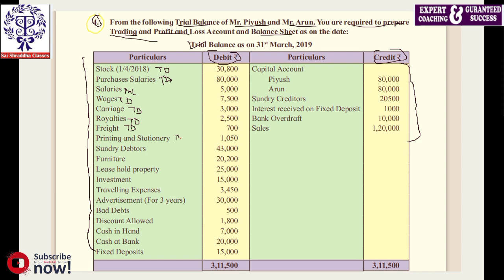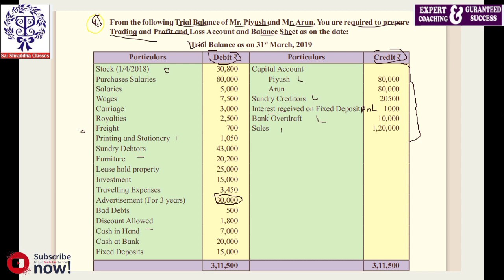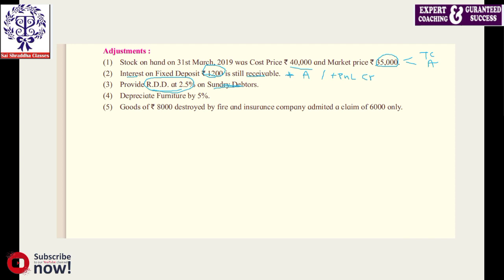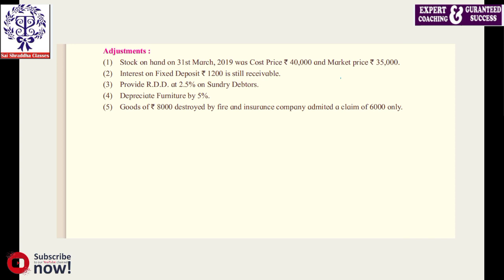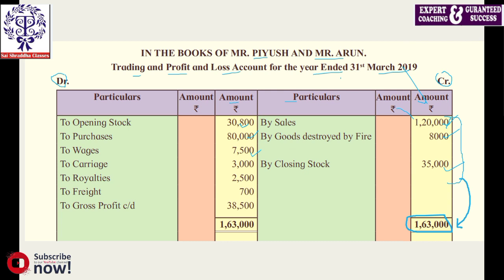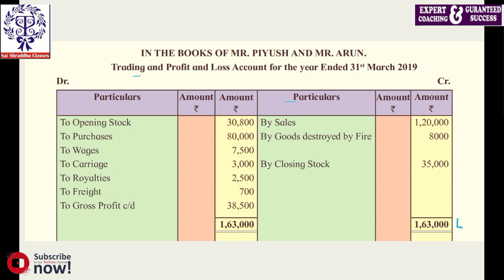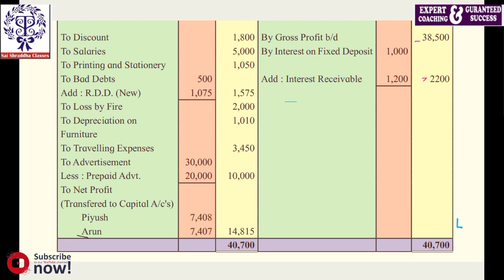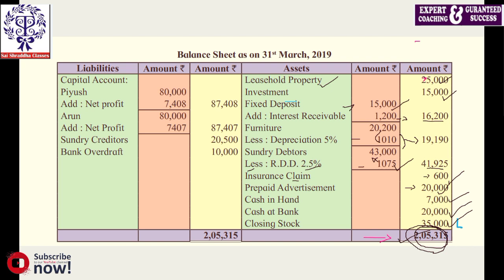Partnership & Final Account class 12 Accounts Chapter 1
Learn What is Partnership & Final Account | SYJC Commerce | Chapter 1 | Part 7 |

Queries Solved :
*Partnership & Final Account | SYJC Commerce | Chapter 1 | Textboook Illustration 4 (Page 32)

Partnership & Final Account | SYJC Commerce | Chapter 1 | Textboook Illustration 5 (Page 34)

Kindly Press the given below LINK for Complete Theory and Practical Video of Partnership & Final Account | SYJC Commerce | Chapter 1

Partnership & Final Account | SYJC Commerce | Chapter 1 |

*SHOW YOUR LOVE TO US TO CREATE MORE FREE CONTENT PLEASE MOTIVATE US.

KEEP SHARING KEEP SUPPORTING KEEP LOVING KEEP MOTIVATING

SPECIAL THANKS TO :
SAI SHRADDHA CLASSES & TEAM
PROF. MUKESH SONI